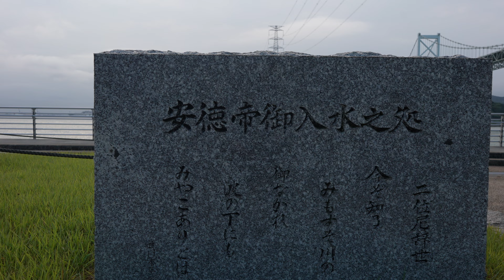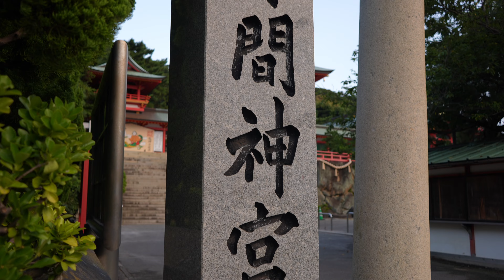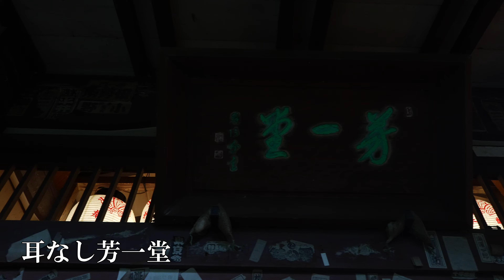悲劇の幼帝、安徳天皇を祀る壇ノ浦の龍宮城：山口県・赤間神宮(Akama Shrine | The Shrine dedicated to Emperor Antoku)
0:00 オープニング
0:21 壇ノ浦古戦場跡地
1:13 赤間神宮社号碑、鳥居
1:32 水天門
2:29 手水舎、狛犬
3:29 赤間神宮社殿
4:12 水天供養塔、七盛宮
4:27 平家一門之墓、耳なし芳一堂
5:13 安徳天皇阿弥陀寺陵
5:33 境内社・日本西門鎮守八幡宮
5:48 境内社・大連神社
6:52 境内社・紅石稲荷神社

どうも、管理人のヒロリンです。

今回は山口県下関市に鎮座する赤間神宮（あかまじんぐう）を紹介します。

令和元年10月22日。日本で重要な儀式があったのを皆さん覚えていますでしょうか。
今上天皇陛下の即位を国の内外に示す即位礼正殿の儀があった日です。
今上陛下は第126代の天皇陛下で、史上二番目の高齢での即位となりました。

では、一番幼く即位した天皇は誰か？それは第79代天皇の六条天皇。何と生後7か月で天皇に即位します。

その次は第81代天皇の安徳天皇、生後1歳4カ月での即位です。今だと考えられないぐらい幼い時に天皇に即位します。そんな安徳天皇を祀るのが赤間神宮です。

史上二番目に幼く即位した安徳天皇は日本史に残る重大な歴史的出来事である壇ノ浦の戦いによって史上最年少、僅か生後6歳4カ月で亡くなるという悲劇に遭っています。また、現在にいたるまで戦乱で落命したことが記録されている唯一の天皇としても知られています。

安徳天皇は1178年に第80代天皇の高倉天皇と平清盛の娘・徳子との間に誕生。生後1歳4カ月で第81代天皇として即位しましたが、実権は祖父の平清盛が握っていました。

1183年に源義仲に追われる形で都落ちし、平家一門と西に向かいます。1185年、屋島の戦いに敗れてからは海上へ。そして平家が滅亡に至った壇ノ浦の戦いで繰り広げられた激戦の結果、平家は敗北。祖母である「二位の尼」（平時子）に抱かれて壇ノ浦の海に入水し、命を落とします。

最期を覚悟した二位の尼（平時子）に抱き上げられた安徳天皇は「尼よ、わたしをどこへ連れて行こうとするのか」と問いかけました。

二位の尼は涙をおさえて「貴方は前世の修行によって天子としてお生まれになられましたが、悪縁に引かれ、御運はもはや尽きてしまわれました。この世は辛く厭わしいところですから、極楽浄土という結構なところにお連れ申すのです」と言い聞かせます。

安徳天皇は小さな手を合わせ、二位の尼は「まずは東に向かって伊勢大神宮を拝み、西方浄土の来迎の恩恵を受けるために念仏を唱えなさいませ。この国は、辺地にある粟粒を散らしたような小国で、心苦しい場所です。あの波の下にこそ、極楽浄土という素晴らしい都がございます」と慰め、安徳天皇を抱いたまま壇ノ浦の急流に身を投じました。

余談ではありますが、二位の尼は入水するときに三種の神器の一つである「草薙剣」を抱いて入水し、現在にいたるまで剣は見つかっていません。草薙剣は開門海峡付近に沈んだままとされていますが、二位の尼と共に沈んだ草薙剣は形代であり、本物は今も愛知県の熱田神宮に祀られているという説もあります。

二位の尼と共に入水した安徳天皇は壇ノ浦の戦いの翌日、遺体が網にかかっているところを漁師に発見され、壇ノ浦の戦場近くに鎮座していた阿弥陀寺に奉葬されました。この阿弥陀寺は小泉八雲の怪談で有名な「耳なし芳一」の舞台になった寺です。その後、明治時代維新後の廃仏毀釈に際し、阿弥陀寺を廃して現在の赤間神宮となります。

このような時代背景から、赤間神宮には安徳天皇の御陵に加え、耳なし芳一の像が立つ芳一堂や、平家一門の墓が並んでおり、赤間神宮に参拝するだけで平家滅亡の舞台となった壇ノ浦の戦いの光景が蘇ってくるかのような感覚になります。

また、安徳天皇は二位の尼とともに入水する際に極楽浄土を目指していたことから、赤間神宮の神門は海底にあるとされた竜宮城を模した「竜宮造」という全国的に見ても非常に独特な構造をしています。拝殿も独特で、外拝殿と内拝殿の間には小さな泉が設けられ、ここにも安徳天皇が目指した極楽浄土が再現されているのが特徴です。

Akama Shrine is a Shinto shrine in Shimonoseki, Yamaguchi Prefecture, Japan.

It is dedicated to Antoku, a Japanese emperor who died as a child in the Battle of Dan-no-ura (aka Dannoura), which occurred nearby in 1185.

This battle was important in the history of Japan because it brought an end to Genpei War in which the Minamoto clan defeated the rival Taira clan, and ended the Taira bid for control of Japan.

The shrine is situated on the waterfront of the Kanmon Strait, between the centre of Shimonoseki and the tourist restaurants of Karato, Kanmon Wharf. The bright red main gate makes it a very visible sight.

The colours and style of the gate are inspired by Ryūgū-jō. Antoku's grandmother, Nii-no-Ama, who drowned with Antoku, wished for their palace to be created underwater as she jumped into the sea. Ryūgū-jō is a mythical underwater palace, belonging to the dragon god of the sea. Nii-no-Ama told Antoku, before jumping, that they would go to an underwater palace, without referring to Ryūgū-jō. Then, Antoku's mother (Kenreimon-In, aka Taira no Tokuko) had a dream, in which they were living in Ryūgū-jō.

In 1871, the Kanpei-sha identified the hierarchy of government-supported shrines most closely associated with the Imperial family.

The kampeisha were shrines venerated by the imperial family. This category encompasses those sanctuaries enshrining emperors, imperial family members, or meritorious retainers of the Imperial family. Up through 1940, the mid-range of ranked Imperial shrines or Kanpei-chūsha included the shrine; and it was then known as Akama-gū In 1940, Akama's status was changed Kanpei-taisha , which is the highest rank; and since then, it has been known as Akama jingū.